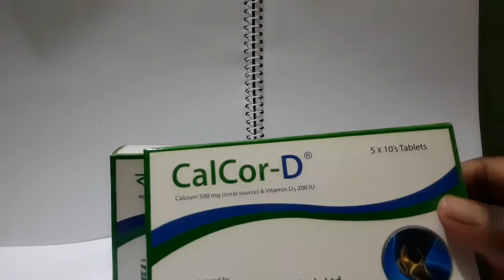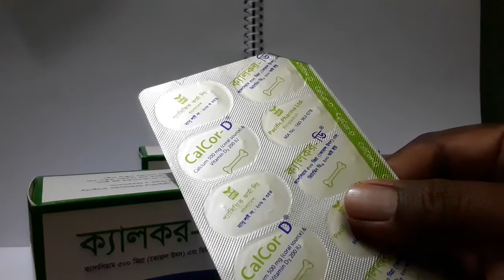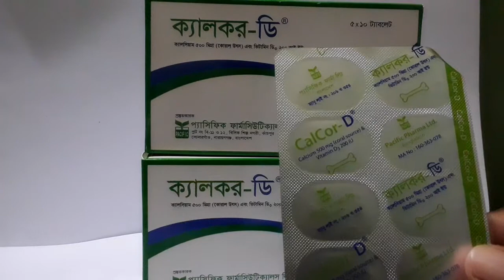তিরিশ বছর যাদের তাদের জন্য